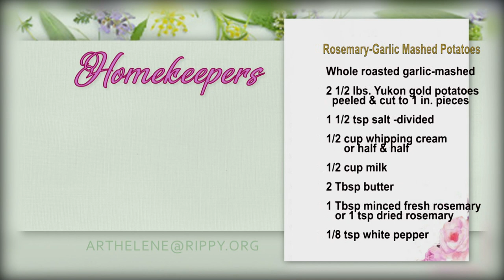Homekeepers - Elizabeth Melendez Fisher Good - "Groomed" - Selah Freedom Human Trafficking Ministry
Elizabeth is a great advocate for getting our children out of human trafficking. You'll be shocked to know what is going on in our own country!
Guest:  Elizabeth Melendez Fisher Good - "Groomed" Selah Freedom Human Trafficking Ministry